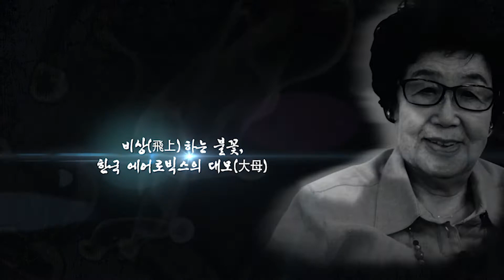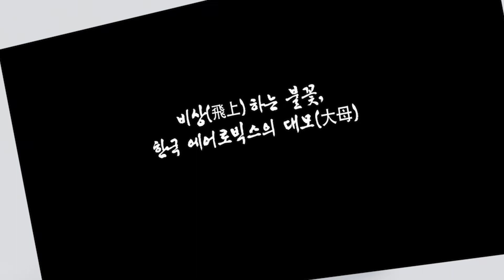에어로빅스의 대모 '이영숙' 구술채록 영상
2017년 스포츠발전 공헌자 구술채록 사업